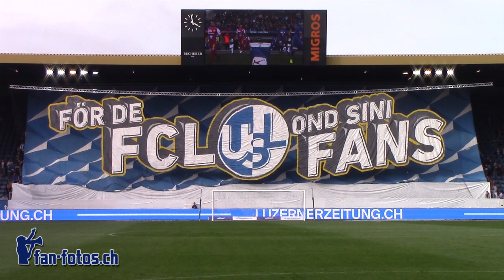RSL 11. Runde: 20.10.2019, FC Luzern 3:1 FC Sion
Allmend: 8’593 Zuschauer

Tore: 19. Seydou Doumbia, 53. Ibrahima Ndiaye, 58. Pascal Schürpf, 72. Francesco Margiotta

Für jegliche Weiterverwendung (kommerziell und auch privat) des Videos bedarf es der schriftlichen Erlaubnis des Eigentümers (Via Impressum erfragen).